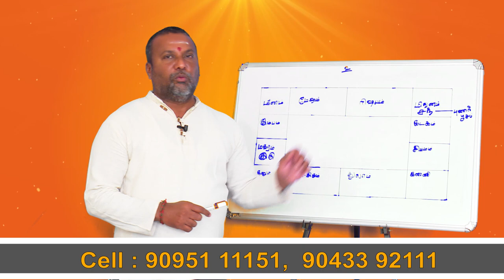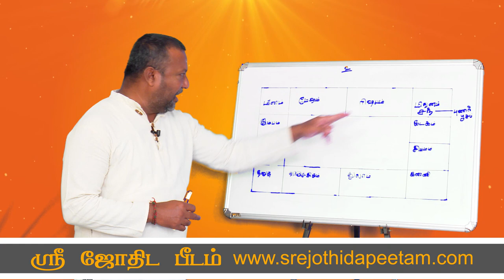இந்த ஜோதிடருக்கு குபேரன் எங்கு ஒளிந்திகிறார் என்று பார்பபோம்....